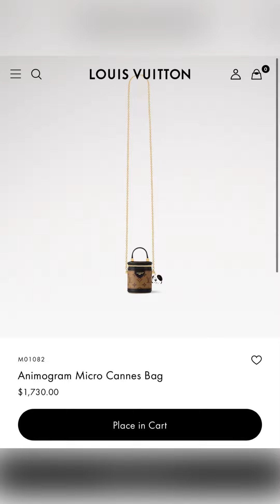🤔🫣 The Reverse Monogram Micro OTG is over a $1,000 Besties